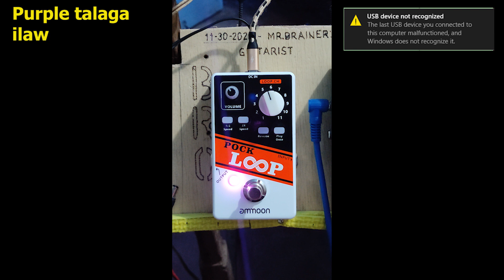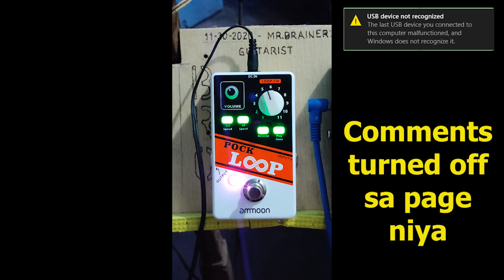USAPANG GITARA: Last Loop Ko Na Yun | Defectivelooper